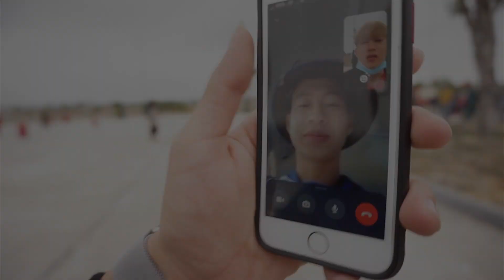Nhập Ngũ Nghĩa Vụ Quân Sự 2021